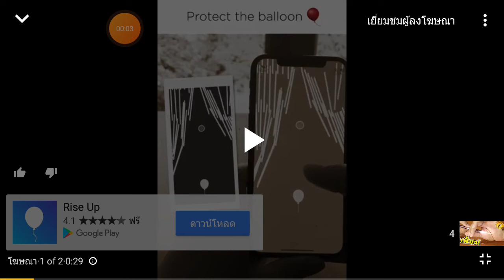ทำไมเพลงcartoon dog อยู่ในเกมนี้ 🤔🤔🤔🤔